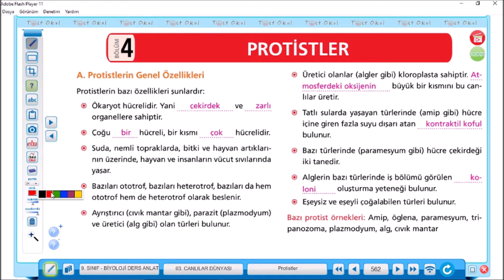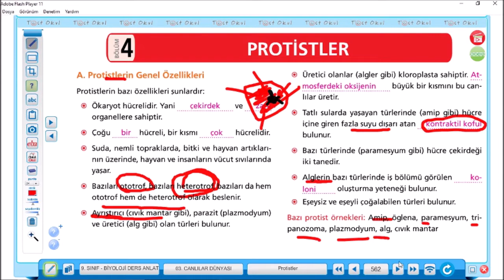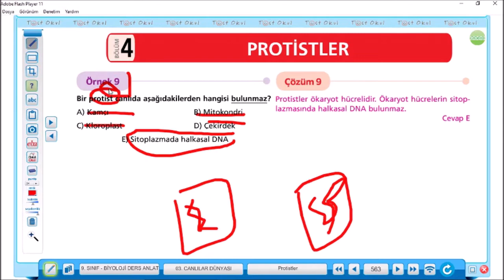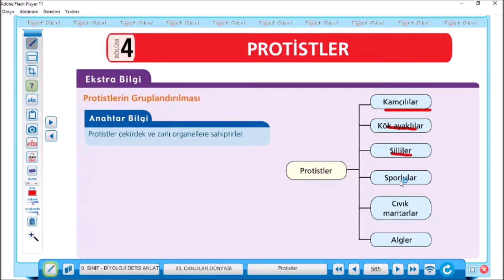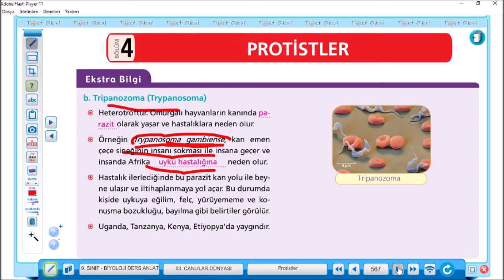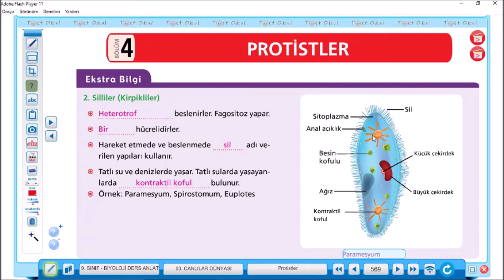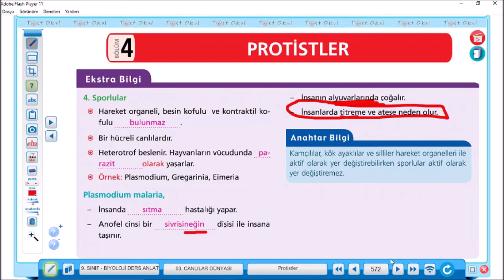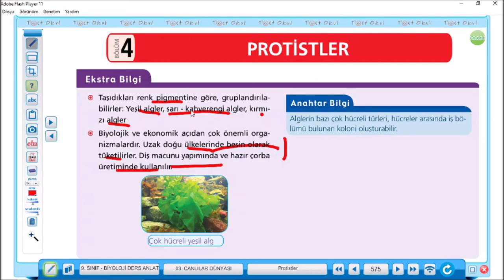9. Sınıf - Biyoloji - Protistler